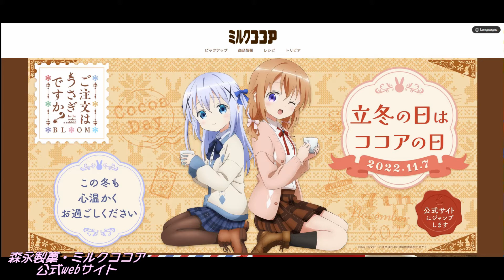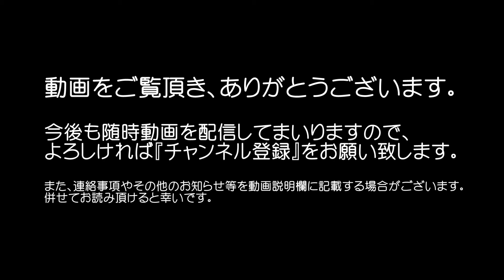2022年11月7日立冬は『ココアの日』ごちうさと森永ミルクココアのスペシャルコラボ，ココアちゃん限定ボイス第７弾！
2022年11月7日(立冬)は、｢ココアはやっぱり森永！｣で有名な森永製菓と大人気アニメ｢ご注文はうさぎですか？BLOOM｣のココアちゃん(保登心愛/cv:佐倉綾音)のコラボ企画で有名な『ココアの日』です。

今年で第７回目となるココアの日は、ごちうさ公式webサイトと森永ミルクココアの公式webサイトがそれぞれココアの日限定仕様となり、ココアちゃんとチノちゃんの限定ボイスが流れます。

■ご注文はうさぎですか？？～Sing For You～公式webサイト
■ご注文はうさぎですか？BLOOM公式webサイト
■森永製菓・ミルクココア公式webサイト